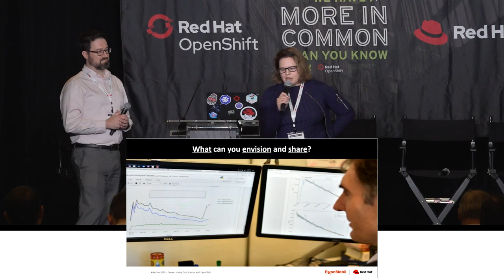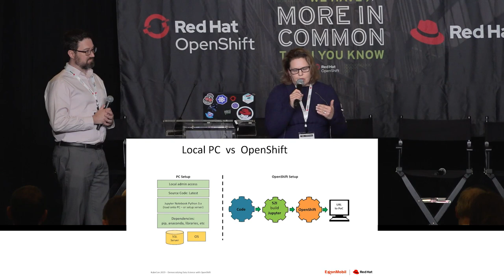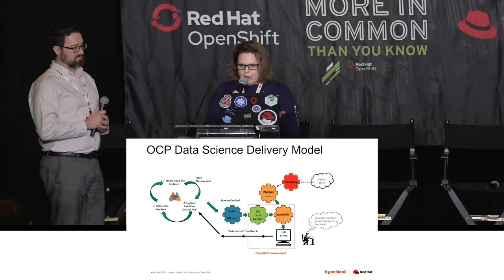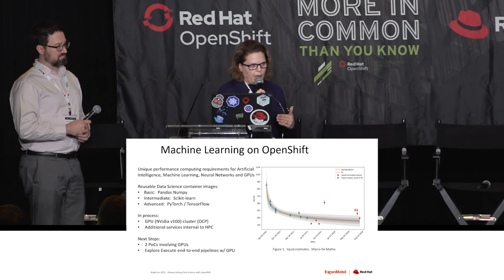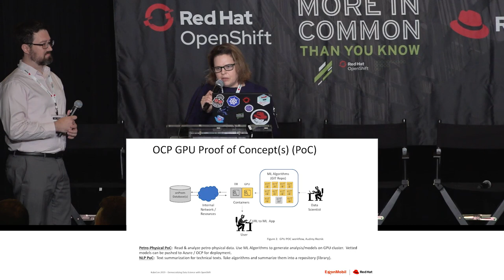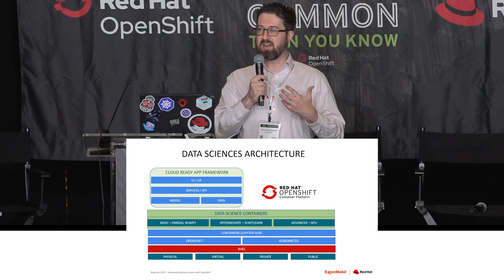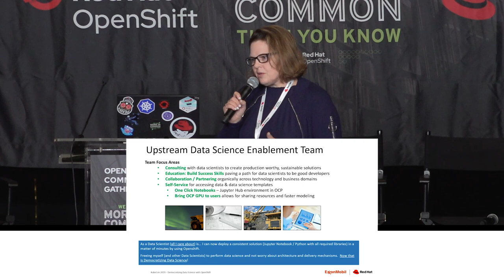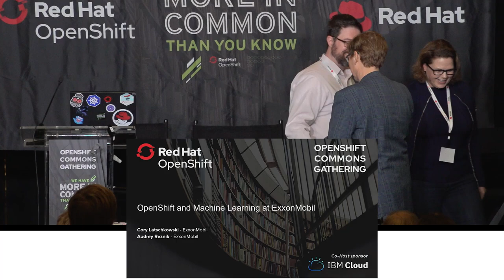16 Openshift and Machine Learning at ExxonMobil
OpenShift Commons Gathering @ Kubecon/NA San Diego November 18 2019